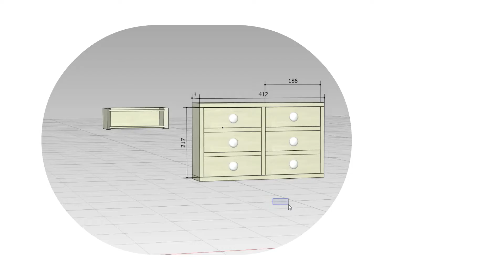【DIY】桐のメガネケースラックを作る。#1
今回は、ド近眼の私が持っている６個のメガネを収納するメガネケースラックを製作しました。
前回の引き出しで使用した桐の集成材がなかなか良かったので今回も使っています。
完成イメージは桐のタンスでメガネを１個１個入れたケースをタンスの引き出しのように収納したいと思います。
（完全に自分のスキルを超えていますが・・・）